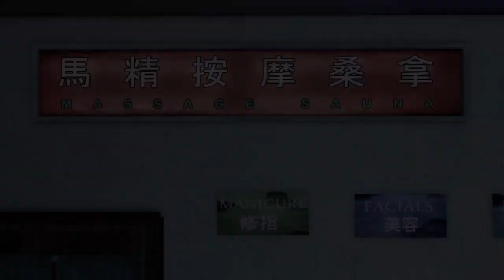The Unique Red Po Triad Organization | Sleeping Dogs #4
m MasterUteki. Behold The Power Of The [🌧]. I’m A Chill Part-Time Streamer Hunting For Rare Classics From All Generations. Mostly (PS1/PS2/PS4/NCG). I Try To “Beat” every game 100%. Thanks Homies!!
Sleeping Dogs Rockstargames HongKongGTA All Love Come Check Out The Streams ON Twitch. YOU WON't Regret It. Saiyan Power